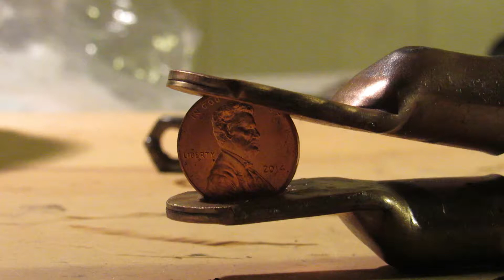Burning Metal with Electricity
Burning metal with a modified microwave oven transformer.